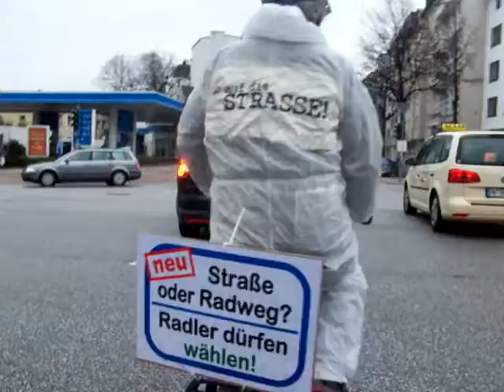Kostümfahrt »Fahrbahnradeln«, 13. April 2013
Auf der vierspurigen Grindelallee fahren Pinguine, grüne Männchen und schräge Vögel Fahrrad. Aber es ist nicht die Invasion der Außeridischen, die Hamburgs Autofahrer aufrütteln soll. Etwa 15 Aktivistinnen und Aktivisten des ADFC und VCD radeln in bunten Kostümen durch die Hansestadt.

Die Aktion fand am 13. April im Rahmen von »schon gecheckt« statt, einer gemeinsamen Kampagne des ADFC Hamburg, der Hamburger Polizei und Organisationen aus dem Forum Verkehrssicherheit. Sie hat dieses Jahr das Motto »...hab dich im Blick« und wirbt dafür, dass Radfahrende am besten die Fahrbahn benutzen sollten, um sicher unterwegs zu sein.

Die Kostüme sind nicht nur ein Hinkucker: Sie sorgen gleichzeitig auch für die Akzeptanz der Autofahrer für das wilde Treiben auf der Fahrbahn. Auf den ersten Blick ist zu sehen, dass die Aktivisten nicht zufällig oder  gar »böswillig« unterwegs sind. Und so kommt man leicht ins Gespräch und kann die Botschaft mit einem Lächeln an die Kraftfahrer bringen.

Fahrräder sind im Regelfall auf der Fahrbahn unterwegs, sicherer als auf dem Radweg und legal überall dort, wo Radwege nicht durch blaue Schilder gekennzeichnet sind. Doch für viele Autofahrer scheint nicht immer klar zu sein, dass die Zweiräder nur mit entsprechender Umsicht und Abstand überholt werden dürfen. Die Aktion der radelnden Spaßguerilla konnte diese Botschaft  vermitteln und fand viel Zuspruch von anderen Verkehrsteilnehmern.

Video: G. Sommer/adfc-hamburg
hamburg.adfc.de